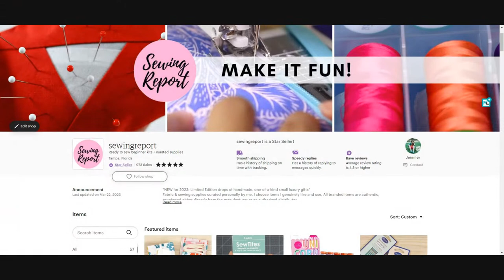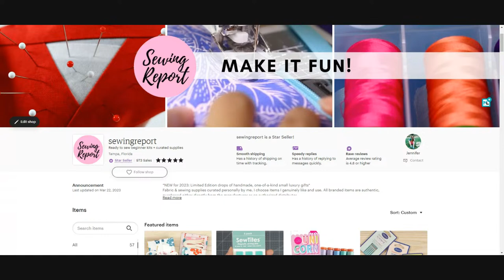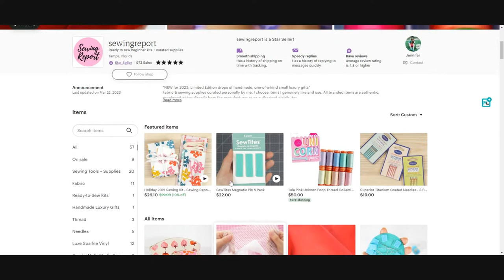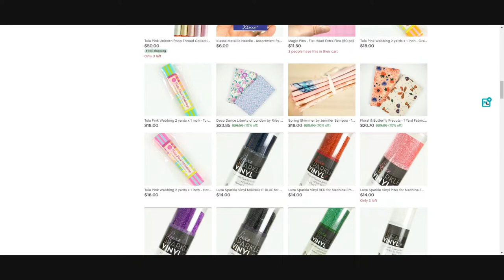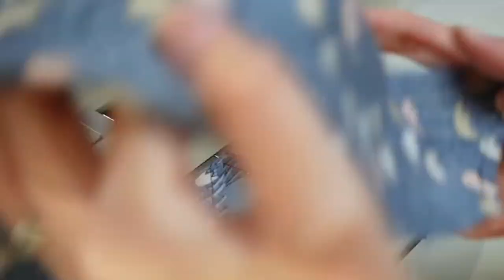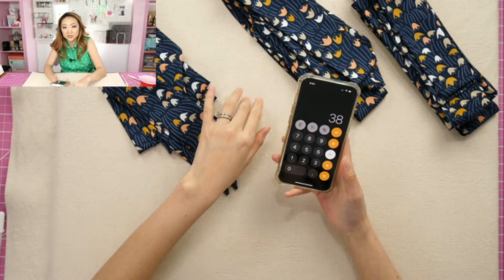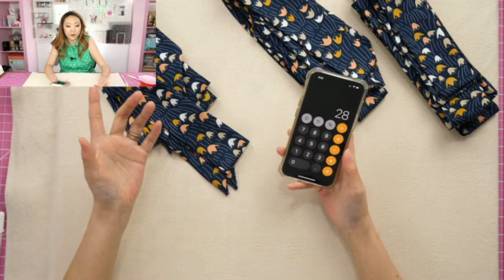Watch Me Make Handbag Scarves 🔴 LIVE from the Sewing Room [Day 6]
Making a VERY easy & quick sewing project 👜 DIY handbag scarf (otherwise known as a "bandeau" or "twilly"). Luxury brands charge upwards of $200 for their versions, typically made out of silk. Mine are going to be made out of rayon, a drapey lightweight woven fabric. You can use similar fabrics for yours in any fun print, but I like rayon because it's fairly durable and can be hand washed.
Finished size approximately 2 x 36 inches (cut fabric 5 x 37 inches with a 1/4 inch seam allowance)
Purse scarves can be wrapped around bag handles, tied in a knot or bow anywhere on a handbag, or used as a typical neck scarf, headband, or hair tie. What a versatile fashion accessory to have in your wardrobe!

Casual sewing & hangout 🪡 come join in for as little or long as you want!

Join Jen from the Sewing Report LIVE to sew, create, chat & have fun! 🧵
Coming at you from a sewing room in Florida ☀️🌴

Kai 8-inch Serrated Patchwork Scissors
Panasonic 360 Freestyle Cordless Iron
US Art Supply 36" x 48" pink/blue self-healing Cutting Mat

Purchase scrapbooking supplies from the Scrapbook.com superstore!